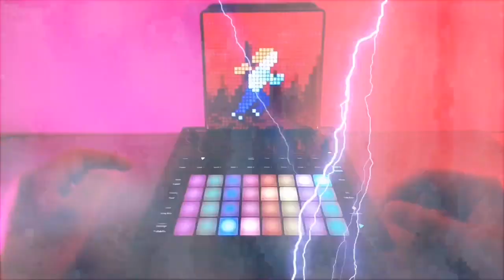"🦹RUNNING UP THAT HILL" Techno Remix| STRANGER THINGS Music | Novation Circuit Tracks | DAWless Jam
A little hands on "RUNNING UP THAT HILL" which is part of the soundtrack of STRANGER THINGS season 4.